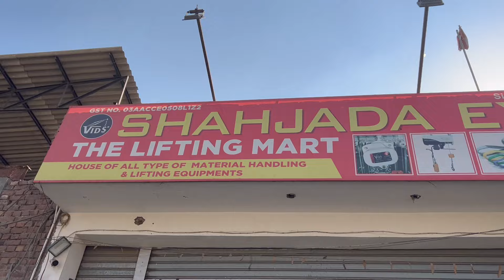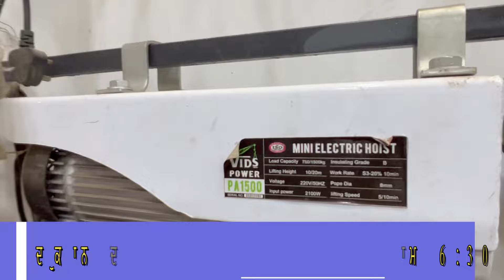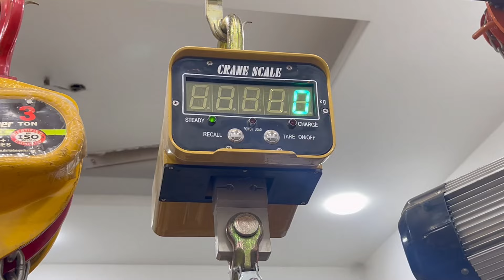ਲਿਫ਼ਟਿੰਗ ਦਾ ਪੂਰਾ ਸਮਾਨ ਇੱਕੋ ਥਾਂ ਢੇਰ ਲੱਗੇ ਪਏ chain block ,Electric Hoist, winch whole sale in india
google Map ਦੀ ਲੋਕੇਸ਼ਨ ਲਈ ਇਸ ਲਿੰਕ ਤੇ ਕਲਿੱਕ ਕਰੋ ਜੀ